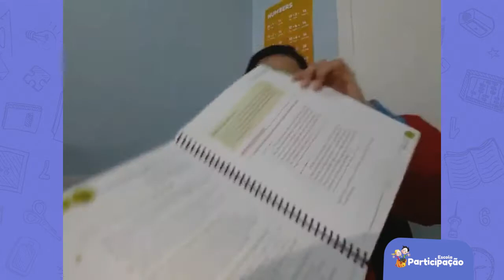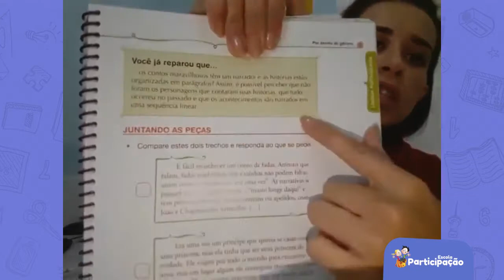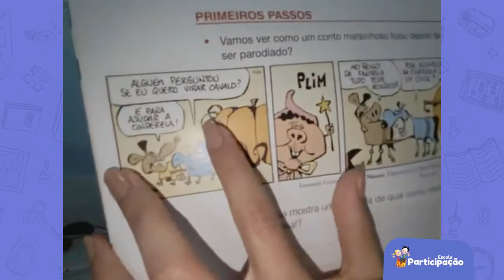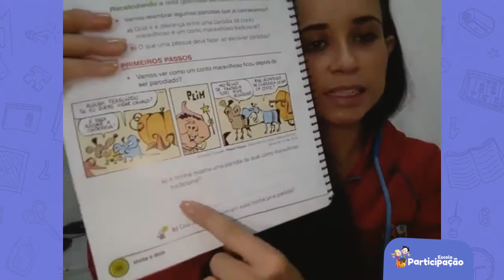2° Ano - Português - 03/07/2020